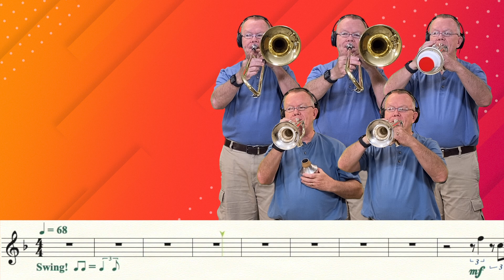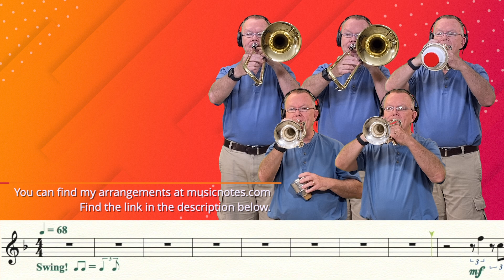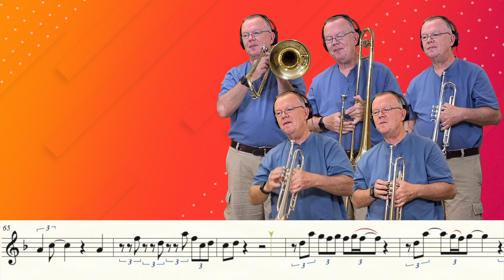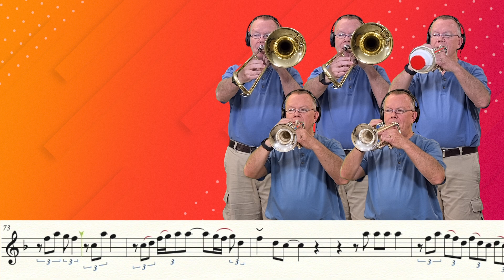Me And Mrs.Jones (Trumpet Cover)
Special thanks to Darryl L for a fabulous request:  Me and Mrs. Jones, as recorded by Billy Paul.  This arrangement is in the same key as the original!   Can't get this song outta my head...

➡️Jump to the karaoke version at 4:45.

Music Writing:
Finale v.26
Music Arranging / Recording:
Video Editing:
Final Cut Pro v.10.5.2
Recording Microphone:

Computer:
Apple system:
Mac OS Big Sur 11.2.2
Monitor:
2- VX 2452 monitors (23.5 in)